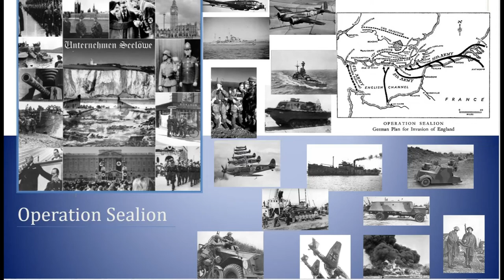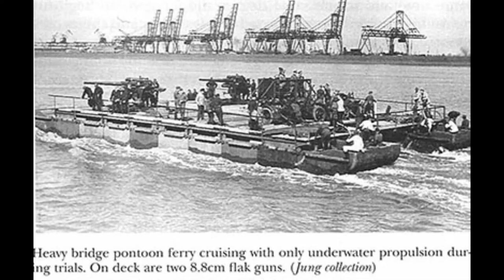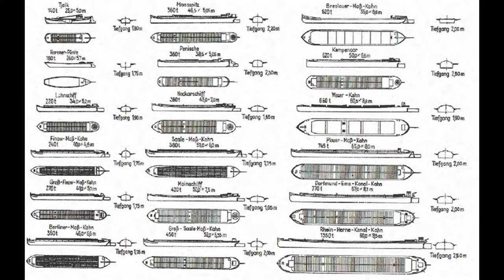Operation Sealion Part 1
The first in a series of five minute videos about Operation Sealion, the proposed invasion of England in 1940-41.